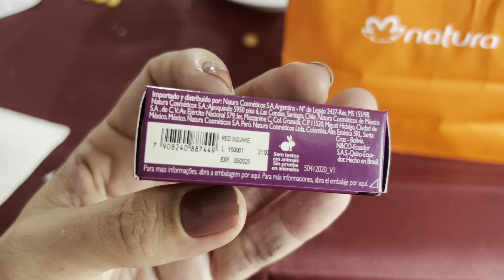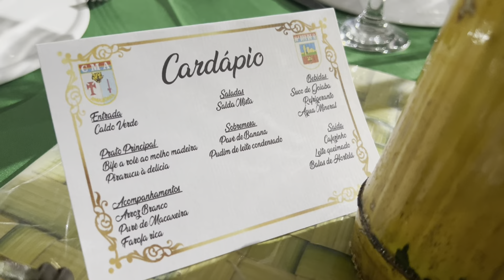VLOGÃO TEFÉ AM - Compilado de lugares e momentos!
Oiie gentee!
tudo bem?

Nesse video fizemos um compilado de momentos nossos aqui!

Mostramos o centro a noite, a padaria Saborosa, Fia das Mulheres no CMTF, loja Natulife , Aeroporto a noite, Formatura na Brigada etc

Confira tudo no video!

🔔 clicar no sininho para não perder nenhum vídeo nosso!

Vêm muito vídeo legal por ai 😉

Beijosss e até o próximo vídeo :* :*